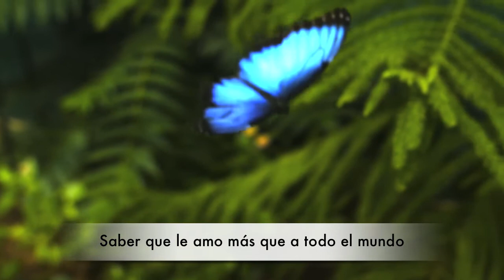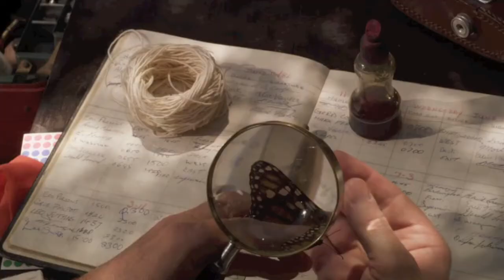Guerrero de la Vida- ULISES REYES GOMEZ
En homenaje a los niños de michoacan